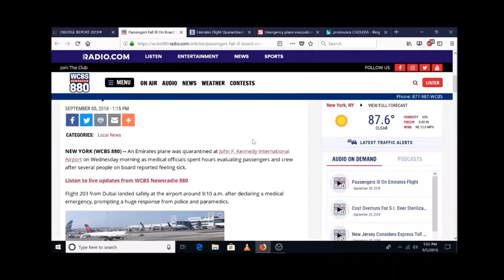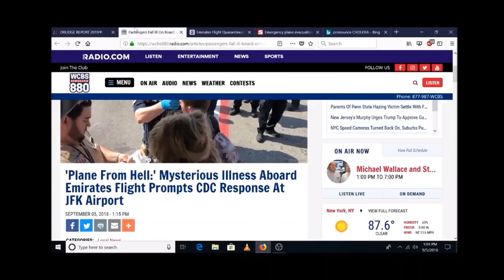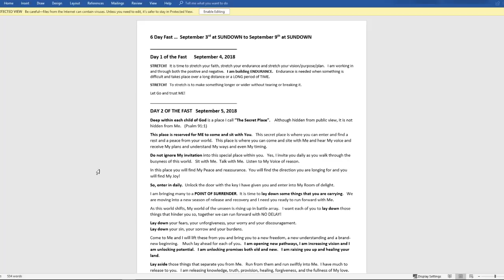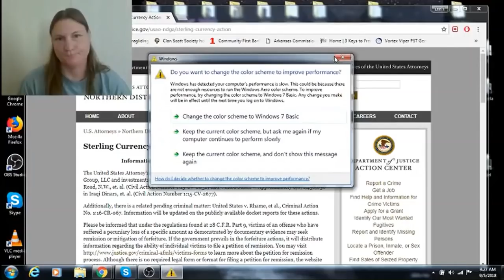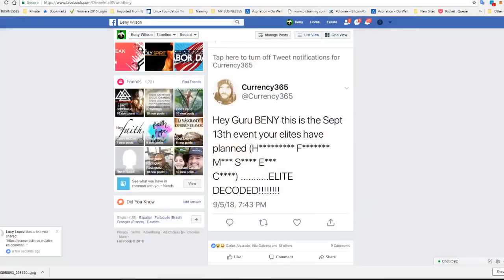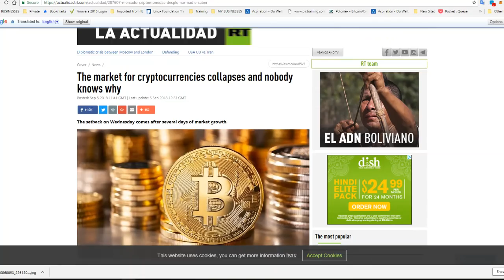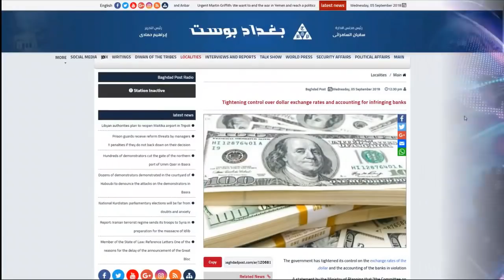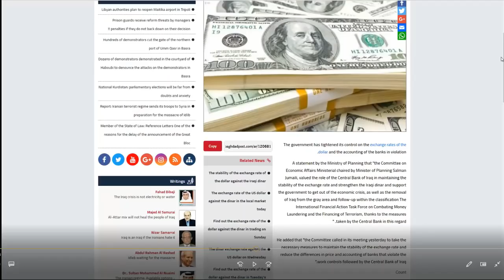THE BREAKING OF THE SYSTEM-BILINGUAL SHOW-FIX VERSION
I RESERVE ALL MY RIGHT WITHOUT PREJUDICE UCC1-308